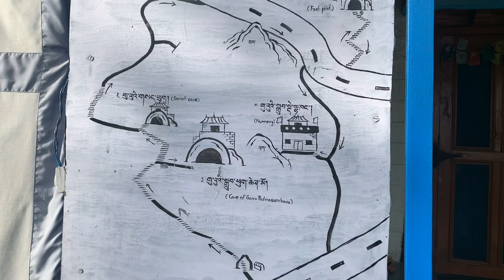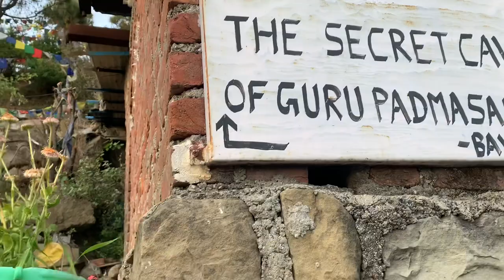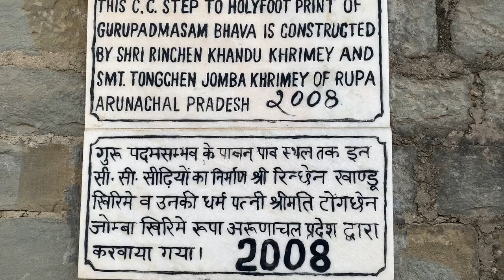Family Pilgrimage to Tso Pema